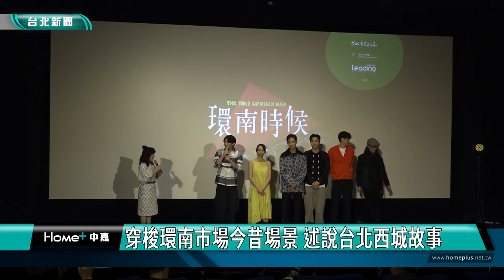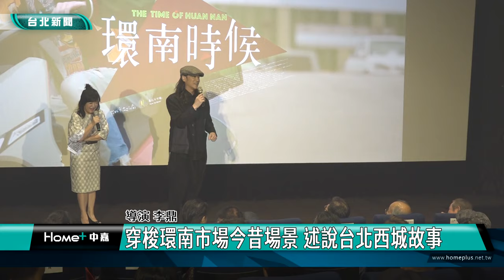環南市場|台北|新聞|台灣公共藝術史首部劇情長片 《環南時候》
台灣公共藝術史首部劇情長片 《環南時候》
穿梭環南市場今昔場景 述說台北西城故事

費時三年田調與製作的公共藝術劇情長片《環南時候》，透過市府跨局處長期合作，突破以往常用裝置藝術形式，讓公共藝術作品以電影的形式呈現，融合環南市場獨有的街頭景象、在地食材、宗廟文化等，並改編自真人故事，呈現出萬華在地最真實的人生況味。

《環南時候》是台灣公共藝術史上非常重要的里程碑，透過市府跨局處合作，讓公共藝術作品以電影形式呈現，劇中四人結拜為「環南四少」，但殊不知其中的第四少，卻來自31年後的未來，用穿越的方式，將市場每個多元又感人的故事連結起來。市場攤商也變成電影裡的演員，凸顯在地特色。

電影《環南時候》特映會，導演李鼎及演員皆出席，分享拍片小故事及心情。

《環南時候》藉由電影這個拍攝行為，使公共藝術不再侷限於實體空間作品設置與藝術計畫，進而在影視音的創作過程中，藉由拍攝與在地居民及攤商互動，使「公共」產生「行為」。電影不負眾望，日前已受2023高雄電影節邀約為「耽美主義」開幕片，售票一推出便開出紅盤，未來期望加深與影視產業合作，推向更多影展與商業放映。